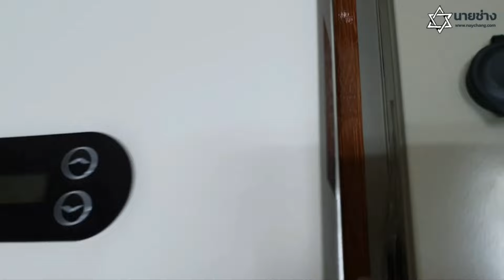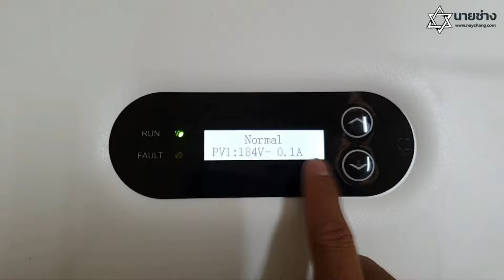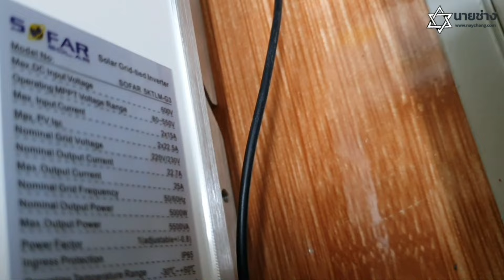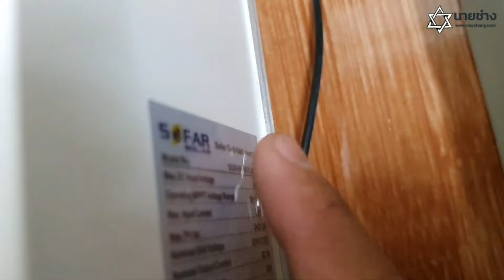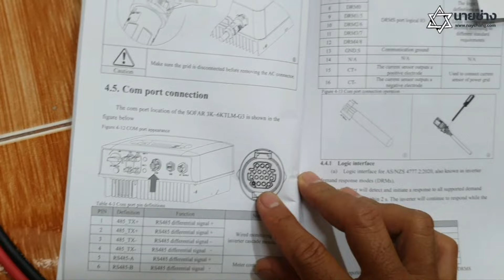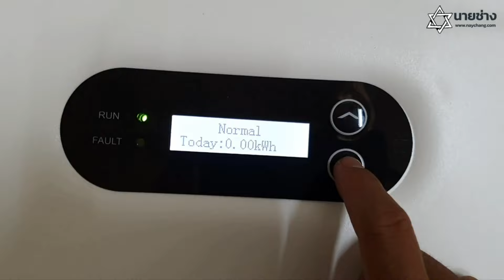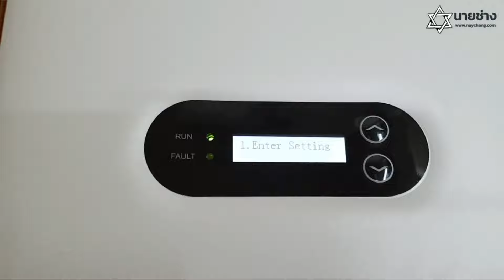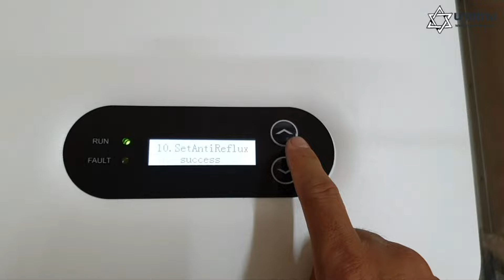5KW.On-Grid Inverter SOFAR 5KTLM-G3[2×15A.]+ตู้ Combiner 2 สตริง.✅ทดสอบต่อใช้งาน✅ตั้งค่ากันย้อน Ep.3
ตู้ Combiner Grid Tie Inverter AC-DC 2string
[ตู้ไฟควบคุม ระบบออนกริด 2 สตริง]

รายละเอียดอุปกรณ์
Breaker  DC 2P 16A   500V
Breaker  AC 2P 32A/63A
Surge DC  500V/1000V
Surge AC  500V/1000V
Fuse DC  2P 1000V 16A/32A
ระบบกราวด์มาตราฐาน
*ชุดเสริมเบรกเกอร์ CT